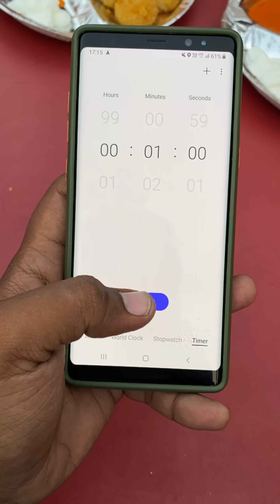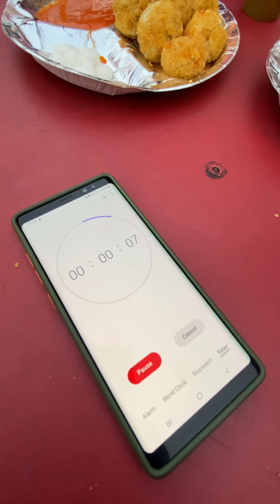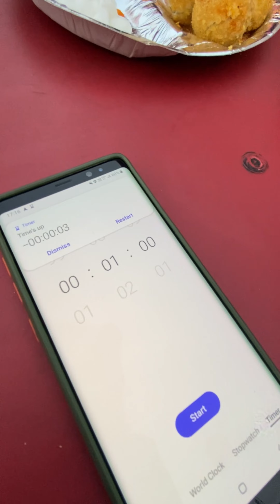Eat maximum Momos and Win Rs 500.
We are running a Momos Challenge. And see we have our winners here.
This duo ate maximum of Momos and won Rs 500.